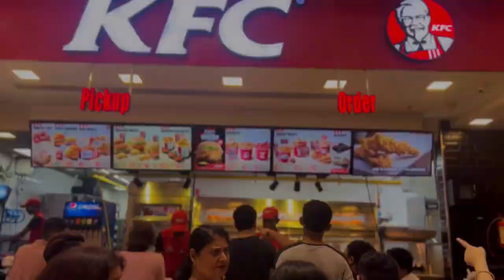Exploring the Latest Eid Collections | Shopping At Louis Philippe | South City Mall | Jn_Vlog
Join me (Jn_Vlog) as I shop for the latest Eid collections at Louis Philippe South City Mall in Kolkata.

Tag!

Your Search!

Which is the biggest shopping mall in Kolkata
What is famous in Kolkata to buy?
Which is India's No 1 shopping mall?
Which is the 7th largest shopping mall in India?
Which is the top 10 biggest mall in India?
Which is the 2 biggest mall in India?
Which is the Asia largest mall in Kolkata?
Which is Asia's biggest mall?
Which is India's 3rd largest mall?
Which is the No 2 mall in India?